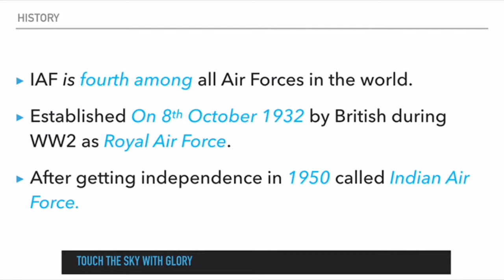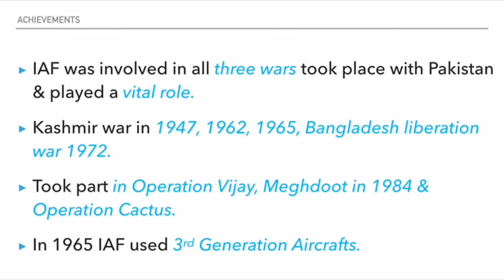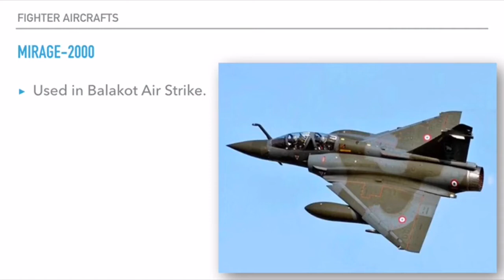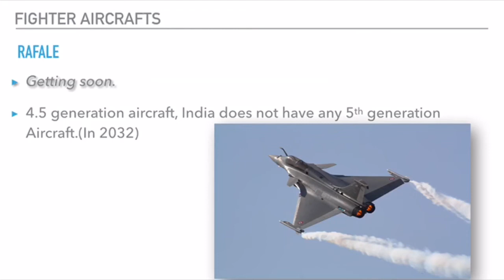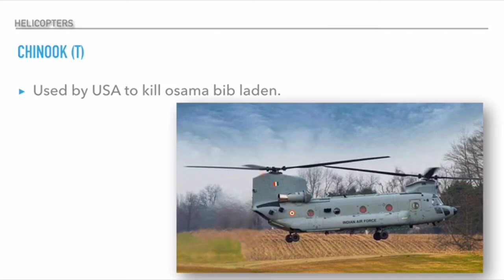भारतीय वायु सेना दिवस पर विशेष ll Indian Air Force ll Special Video ll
Happy Air Force Day!!